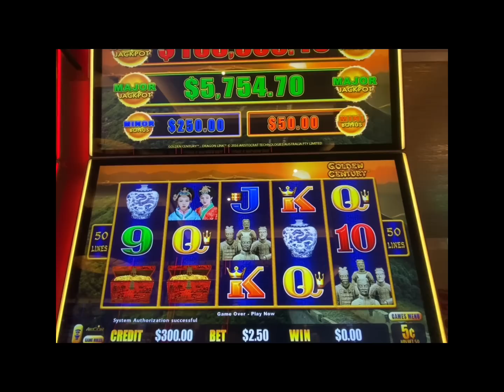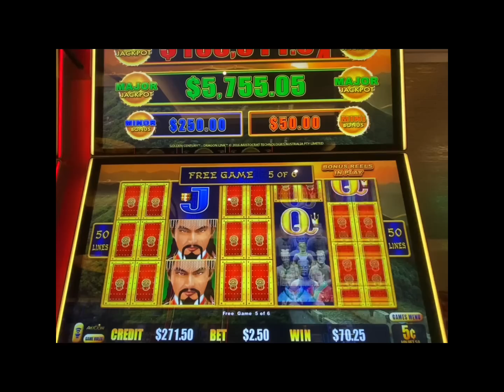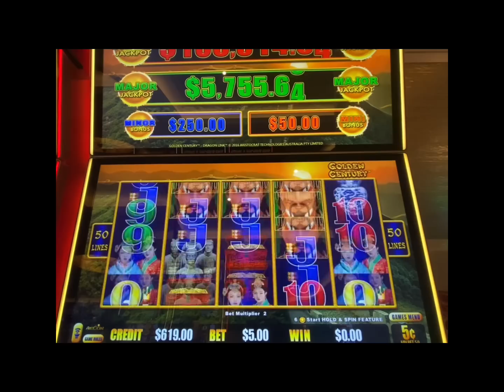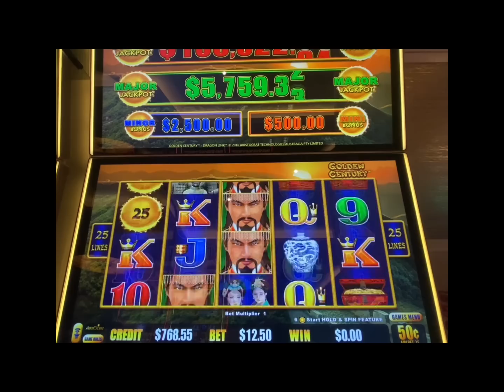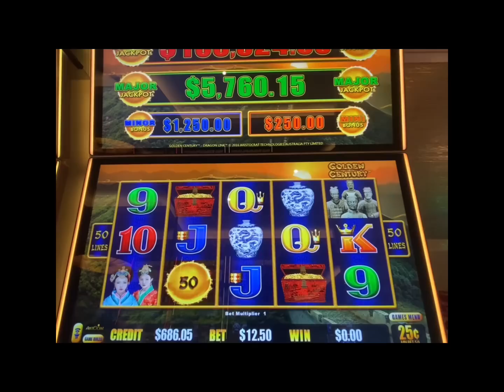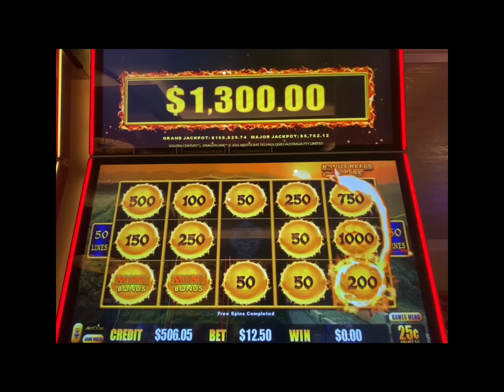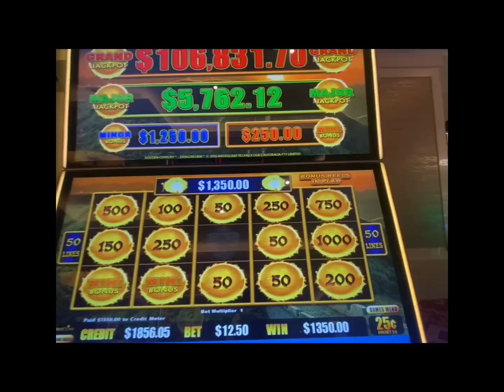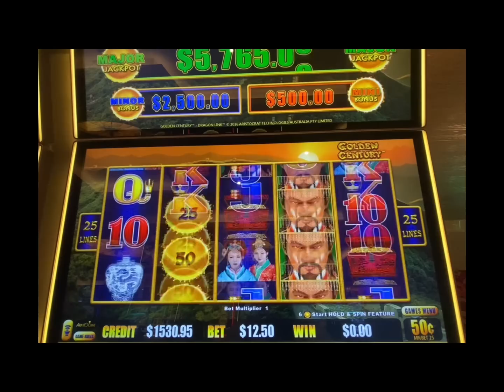🍀 FOUR FLAG BONUS AND JACKPOT HANDPAY! SICK RUN ON GOLDEN CENTURY DRAGON LINK AT HARD ROCK TAMPA!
Awesome run on Golden Century at Seminole Hard Rock Tampa!  Fu was very very nice!!!  I hope you enjoy this session with lots of nice bonuses and bets from $2.50 to $25!